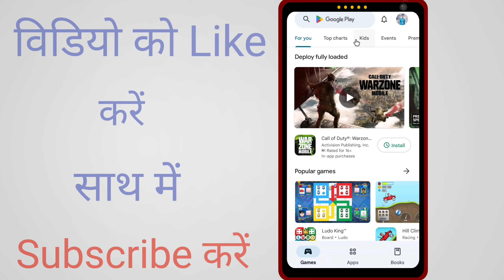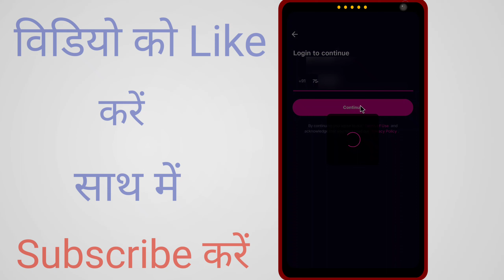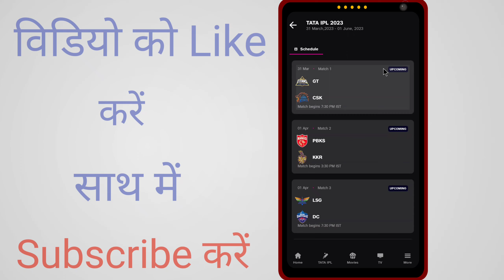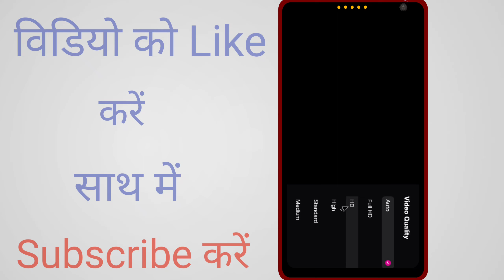jio cinema kaise chalayen | jio cinema kaise chalu kare | jio cinema free ipl 2023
jio cinema kaise chalayen | jio cinema chalu kaise kare | jio cinema free ipl 2023